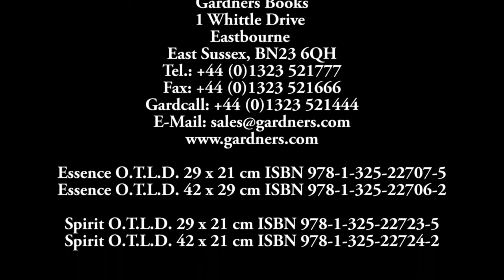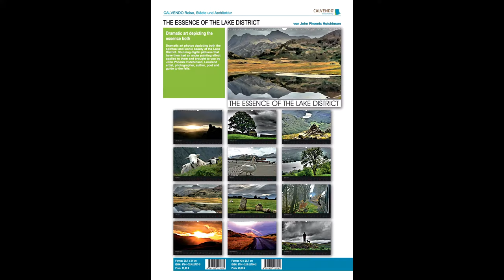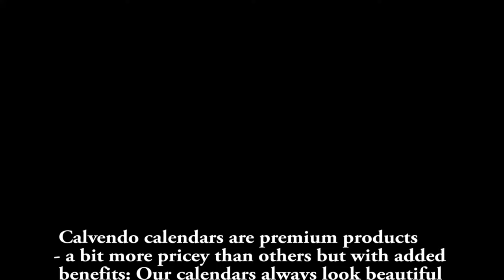The Spirit and Essence of the Lake District Dramatic Art Photos By John Phoenix Hutchinson.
John Phoenix Hutchinson of Presents The Spirit and Essence of the Lake District - Dramatic Art Photos By John Phoenix Hutchinson.